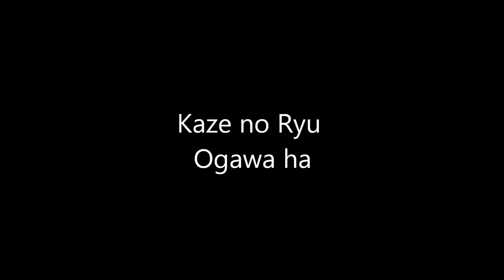Ogawa Ryu - 自然の伝統 展示会 Nokia Shizen no Dentou During Traditional Exhibition V - 2015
Shidoshi Thiago Moraes & Sensei Jose Tola
Valencia - Spain